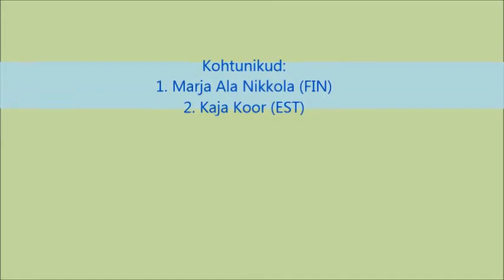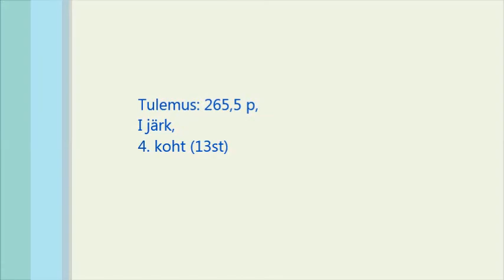w skv 20 04 14